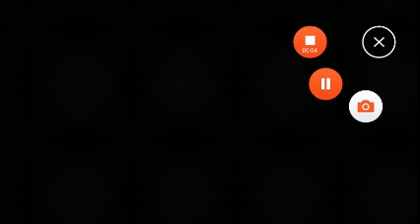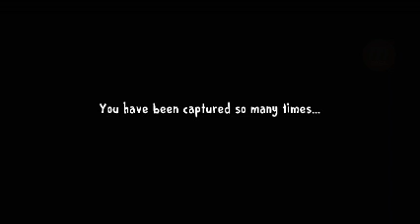Jumpscare Battle Granny vs Ice Scream